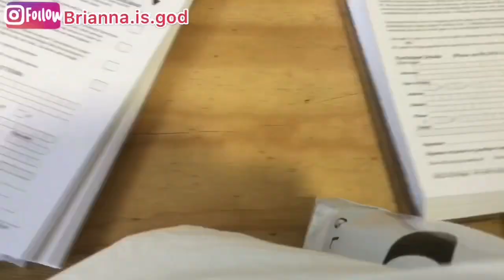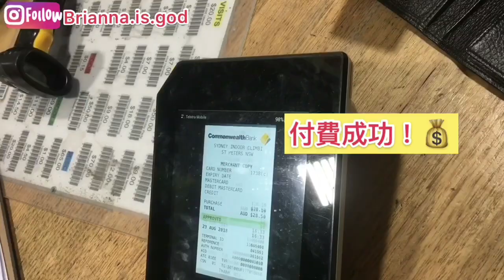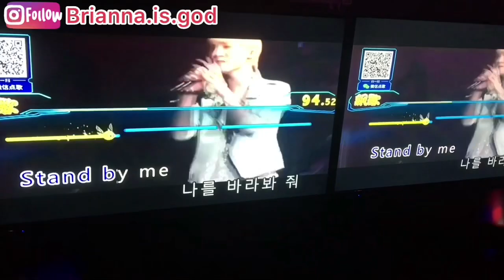第一次室內攀岩|冇力行生日|富貴FAREWELL|MACAU YOUTUBER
終於又有VLOG！玩了第一次的攀岩！離別前跟好朋友加同事也和朋友慶祝生日了！所有是個值得紀念的日子！
哈哈哈哈哈 希望大家多多支持我喔！
B哥IG：Brianna.is.god